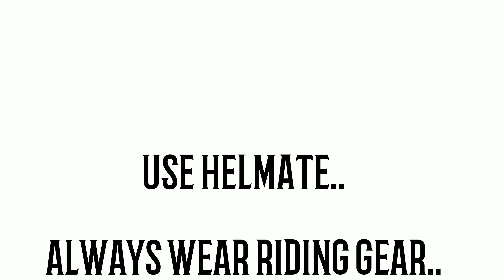🔥GOOGLE MAP HUA GHATAK 🔥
Hlw Gayz

My Self  SANDIP SAHA.

⭕ All Riding Photos Are Upload My Facebook Page.